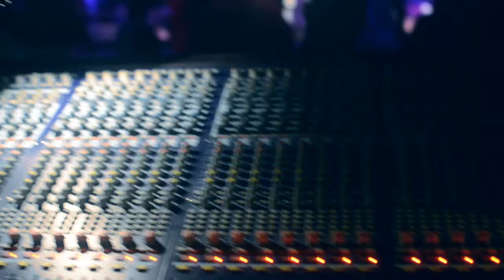Get It On (@funzito VeMix) courte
KB The General - Get It On (@funzito VeMix) ... LIVE performance music video of KB The general "Get It On"